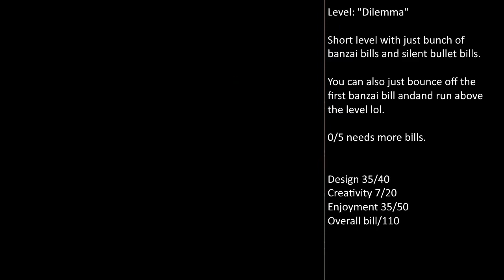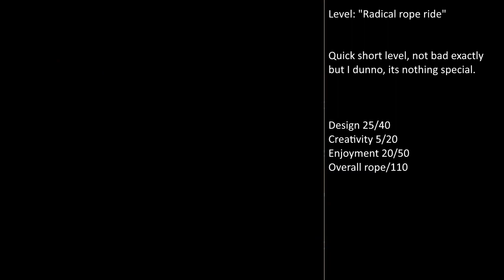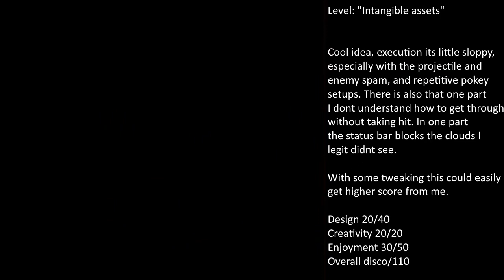Oldc 2 part 4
Levels in this part:
00:00 Rancid conduit
10:05 Dilemma
11:35 Dino mountain
14:21 Radical rope ride
16:52 Fuzzy drink
20:07 French twost
22:09 Intangible assets
29:40 Koopa battleship
31:48 ..I dont know how to pronounce that
34:55 The dank pit